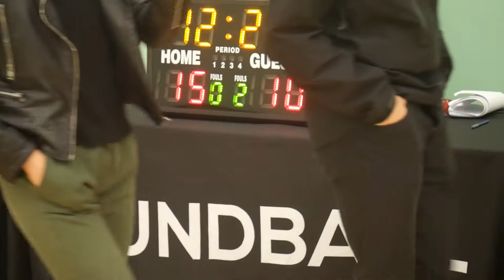2022 Vancouver Winter Comp League - BCH vs Jrue Gritt - Roundball BC Mens Basketball League